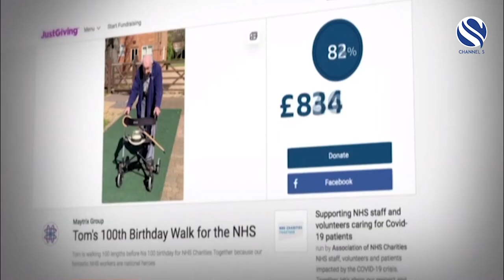British Curry Award 2020 winner Dabirul Islam Chowdhury OBE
The 16th annual British Curry Awards, was streamed live on Thursday 17th December. Better known as the ‘Curry Oscars’, this year’s event took place online for the first time. The ceremony was hosted by comedian Rory Bremner and featured guest presenters from the worlds of
Yesterday’s extravaganza recognised the efforts of restaurants, chefs, and industry stalwarts, and the extraordinary efforts of this amazing, resilient industry, which is worth £5bn to the British economy.
The ceremony also paid tribute to the unsung heroes of the pandemic who have gone the extra mile for their local communities; the country’s first-generation curry restaurateurs who are now elderly with underlying health issues and as well as the early ‘curry pioneers’ who created the industry we
know and love today in the 1960s and 1970s. New analysis by the British Curry Award and industry’s trade journal Spice Business Magazine found
UK curry houses have given away more than five million free meals to key workers and the vulnerable during the course of the coronavirus pandemic.